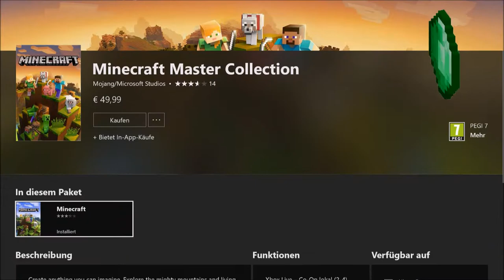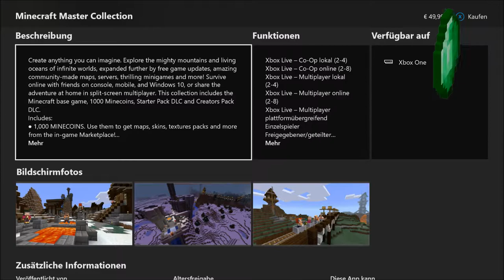Minecraft Update | Neuer Server, Beta, Master Collection | Xbox One/Pc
Minecraft Update | Neuer Server, Beta, Master Collection

Unser Lieblings Spiel Minecraft
versorgt uns immer mit kleinen Updates
da kann man doch gar nett mehr meckern da
auch die MineCon vor der Haustür steht oder ?

Inhalt :
- CubeCraft Games
- Minecraft Master Collection (49,99€)
- Wir reden über die Versionen ;)
+ einmal Egg Wars